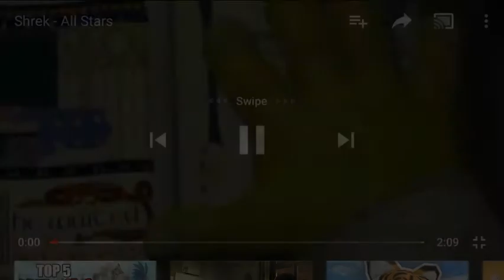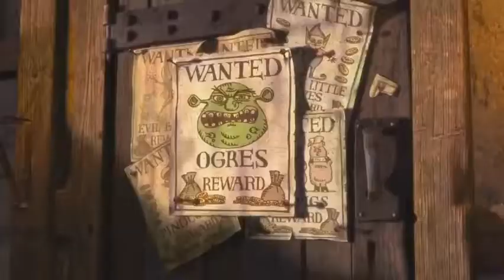Recorder all star cover